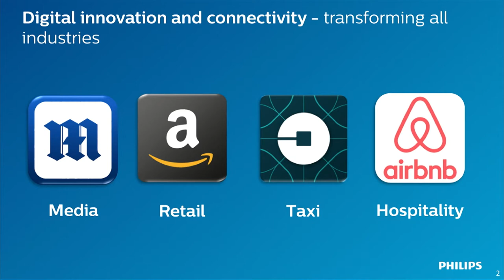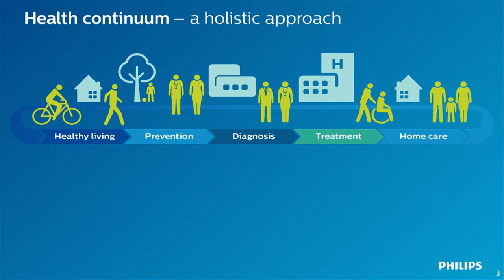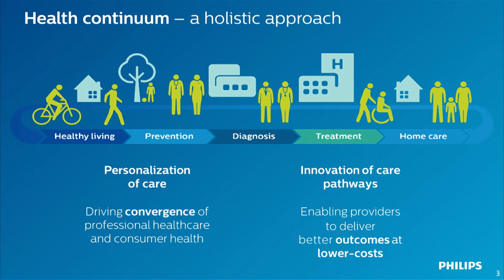Franz van Houten, CEO, Royal Philips: "Technology, Innovation and The Future of Healthcare"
Nahmad Speaker Series. Recorded March 2, 2017.

[Transcript]

[Al & Janie Nahmad Speaker Series: Thought leaders in Medicine]
Frans van Houten:
Thank you ladies and gentlemen for having me here. Akili, Dr. Carson, Rebbie Albert, it's a great pleasure to share some salts with you here today. It's also a great pleasure to attend [Chily 00:00:15] later this afternoon, the opening of that expansion, because we are very, very proud of having achieved that together. I'd like to discuss today, why I believe that new and emerging digital and health technology will give us a tremendous opportunity to reshape the way healthcare is being delivered, but also experienced for people. We are in a position together where we can leap frog existing ways, with innovative approaches. Of course, the flip side of that is that we will have to disrupt aged old methods and that may not be comfortable. Let me first frame our discussion with a brief impression of the impact of digitization. It's changing the way the world works, literally.
[Graphics of a healthy lifestyle]
Frans van Houten:
You may say, "What is this here on the screen?" The MailOnline is the world's most read english newspaper, but there is no paper. Amazon, the world's most valuable retailer, has no shops. Uber, the world's largest taxi company, has no cars. And Airbnb, the world's largest provider of accommodation, doesn't own any bed, nor property. That's what I'm trying to place in everybody's mind is, there's something fundamental going on with a redesign on how things are being implemented and profoundly changing business models. Of course, this topic of transformation is very much on people's mind. With a growing and aging population with more chronic disease, costs rising, how do you transform healthcare? Recognizing these pressures, having to reinvent, and let's say how healthcare is being delivered, but also providing access, to the people who don't have access to care right now. There's still a huge disparity in the world, and we may have to find new ways to deliver care also in emerging markets.
[Picture of client undergoing therapy]
Frans van Houten:
Technology will be able to leapfrog, so that we don't need to recreate what the Western world has in those countries. But around the world there are common themes, and the common themes are, for example, how do we improve accurate first-time-right diagnosis? How can we get to diagnosis faster? If you talk about cancer, that it is a very applicable and very sensible question, because very often, that percentage only stands at 30%. Not our challenge that I hear all across the world is, how can we reduce the huge variance in cost and outcomes within and across health systems? If only we can all be at best practice level, that would already be phenomenally better for the whole world.
Frans van Houten:
Thirdly, how can we move acute care patients to less expensive ambulatory or even home and vitreous care settings? Avoiding that they need to travel, get too expensive, real estate buildings and so on. If we want to avoid expensive acute care, how can we get people, patients take more ownership themselves of their own health? Accountability for prevention, accountability to avoid aggravation. Aggravation of the situation. Eventually, how can this all be affordable? How can we keep people healthy? How can we prevent a disease to aggravate and become worse? How can we diagnose first time, right? How can we treat in such a way that patients can go home the same or the next day in a minimally invasive way? And how can we support people with a chronic condition in the comfort of their home setting and support it perhaps through tele-health? We like to visualize healthcare as a holistic continuum, whereby care becomes continuous rather than episodic.
Frans van Houten:
Healthcare practitioners will appreciate, that this becomes a compelling visualization when you think of it as fully integrated and not siloed. Technology and data is going to make that possible. It will have profound impact on how healthcare is organized. First. We want to make sure that we can engage people in their own house better, and that's where we talk about the personalization of care and opportunity to use technology, and to make it connected. We connect patients to heart monitors, we connect patients to connected CPAP devices so that we can actually measure their compliance. And we can give feedback, and thereby motivate people to take better care of their health. This kind of personalization is changing the way people experience health, disease and healthcare. I'm talking about the rise of the quantified self as a foundation for improving personal health and wellbeing, and that's around the corner. Data is key, and data sharing among care teams and connecting patients to doctors in new ways is critical.

[End Transcript]